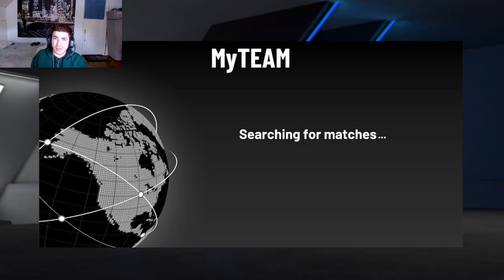THE *NEW* AMETHYST GLEN RICE IS ONE OF WORST CARDS IN NBA2K22 MYTEAM (GAMEPLAY)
AMETHYST GLEN RICE GAMEPLAY! IS HE WORTH BUYING? IN NBA2k22 MYTEAM. 2k dropped a new season of myteam called out of this world and with they dropped new cards. The first thing I did was I showed amethyst Glen Rice stats and then shot around in freestyle to see his animations. I played a triple threat online game and the results exceeded my expectations. In my opinion this card is worth it.

Battle pass Level 40 Marique Lucas
Ascension Reward Kobe Bryant
Limited reward Devin Booker
Unlimited reward Wilt Chamberlin
New season 1
Nba2k22 myteam
nba2k22 call to the ball

Content Creator that inspired me to do Youtube:
Shake4ndBake , Jesser , JesserTheLazer , CashNasty , CashNastyGaming